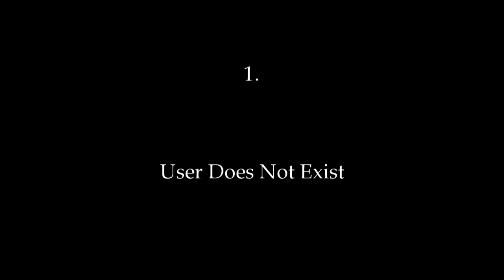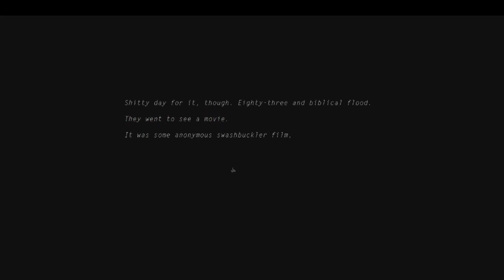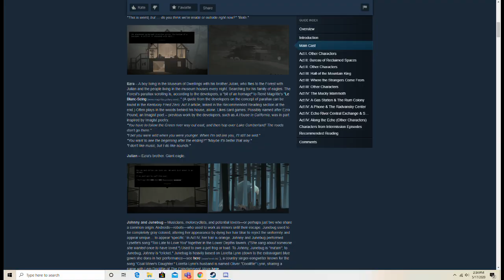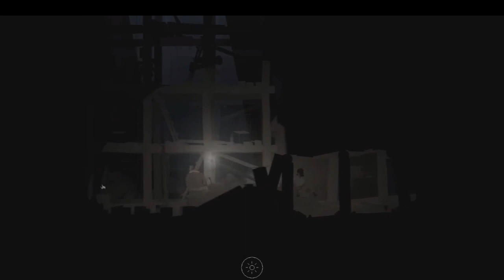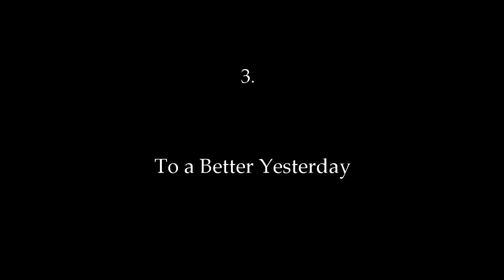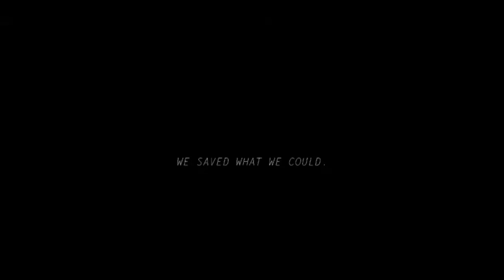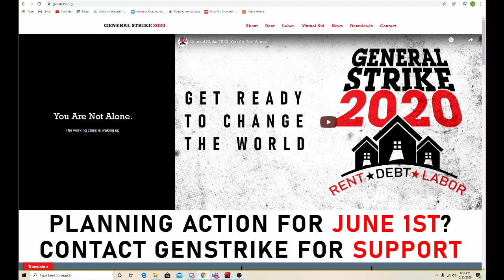The Essential Workers of Kentucky Route Zero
Oil.

Let's Play Kentucky Route Zero Act 1 [Part 2]: A Church and A Darkened Diner by Zen and Cyrenne:

Commingled Containers by Stan Brakhage

Stellar by Stan Brakhage

Weaver's Pirate Broadcast by Cardboard Computer

Un Pueblo de Nada by Cardboard Computer

WEVP-TV Technical Difficulties by Cardboard Computer

Aunt Connie PSA #3 by Cardboard Computer